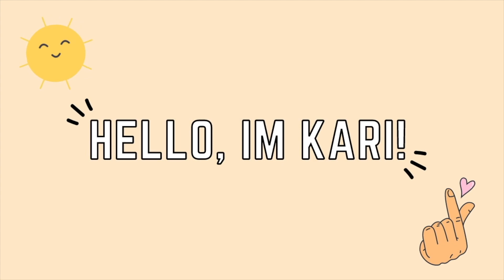Plano TX Legacy Food Hall | Good vibes Weekend Vlog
Welcome to a wholesome Weekend vlog with us! In this video we go to the Legacy Food Hall in Plano for the first time and it was actually tequila day and we got to see the lucha libres wrestling!  It was fun so we have some content including the rest of our weekend festivities. I hope you enjoy it let me know if you have been to the Legacy Food Hall before!